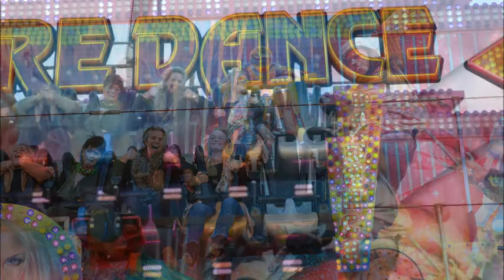Zest Fest 2015 - At the FunFair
Having great fun at the Halloween Fun Fair in Derry City.